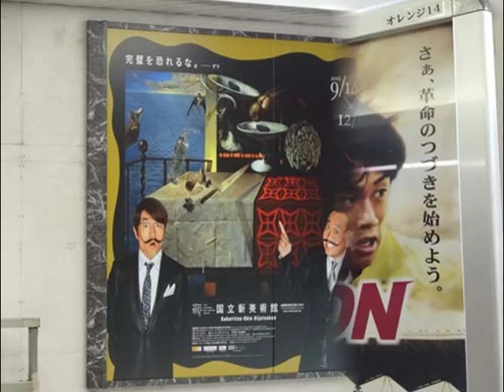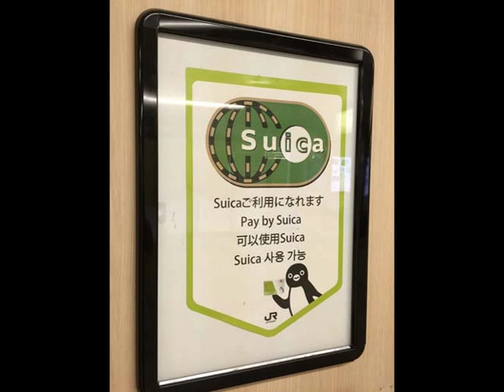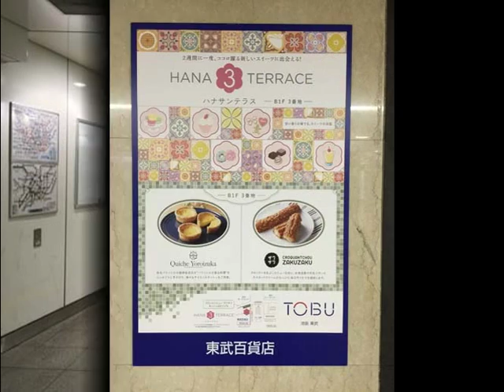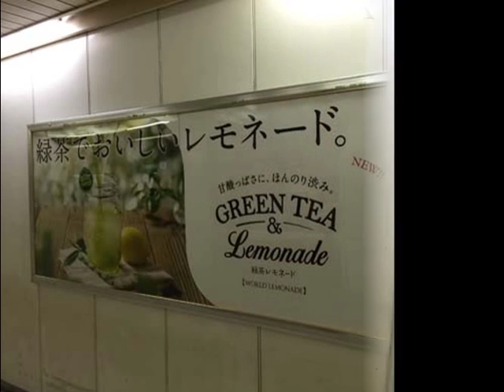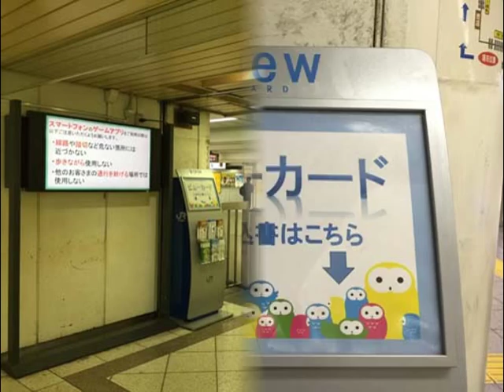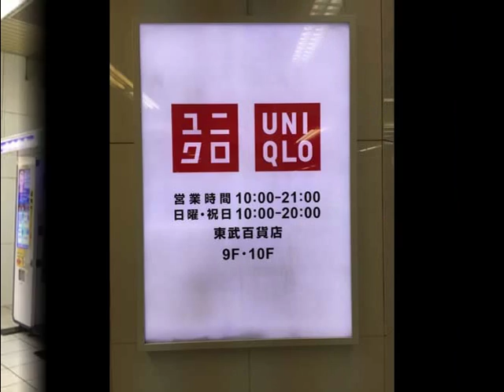Negicco・MAG!C PRINCE・萬波ユカ・マツコデラックス・長澤和輝ほか【スライド★2016/9/25：Week38】池袋駅（2）ビルボード広告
- Ikebukuro Station HOT 100 Graphics（Sep. 25, 2016）Vol.2